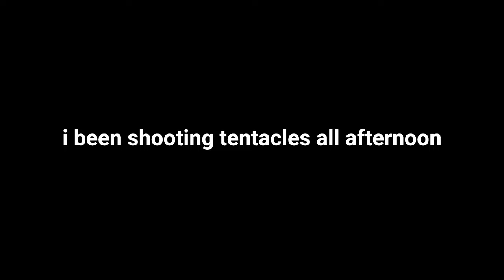Breaking ankles with the MSMC but the new bug scared me (BEST MSMC Gunsmith)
Socials